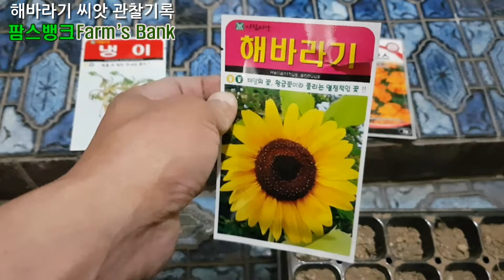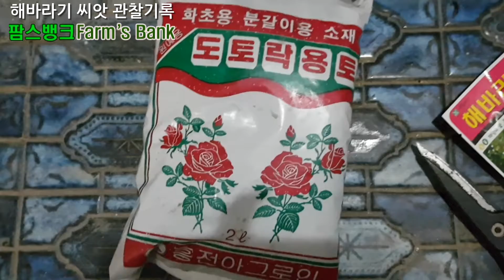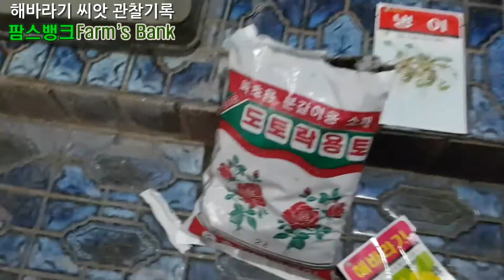해바라기 씨앗 심고 관찰하기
심으면 금전이 들어온다는 행운의 꽃 해바라기 씨앗을 심어 발아 및 성장에 대해 관찰한 영상.